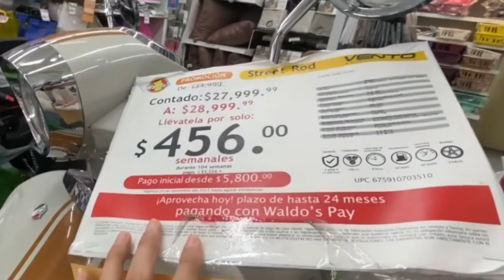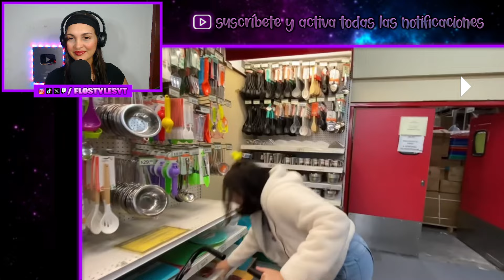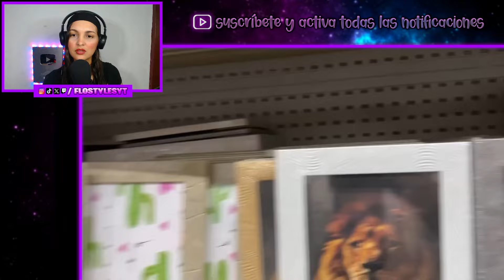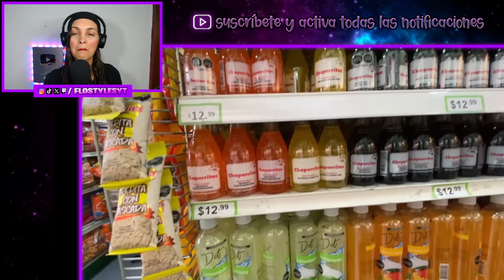🇨🇺CUBANA se SORPRENDE con el SUPERMERCADO MÁS BARATO en MÉXICO 🇲🇽😱 *imposible en Cuba*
REACCIÓN a CUBANA se SORPRENDE con el SUPERMERCADO MÁS BARATO en MÉXICO *imposible en Cuba*